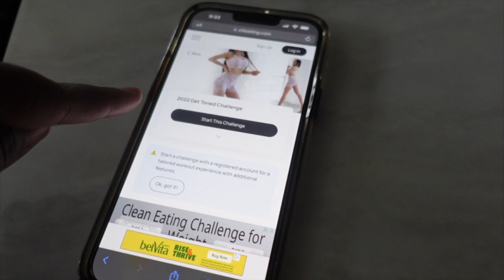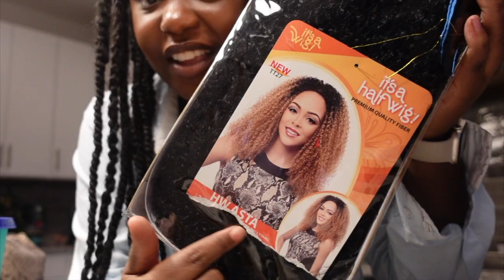VLOGMAS DAY 10 -12 | At Home Workout, Farmer's Market, Taking Down My Braids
Workout Set
Brooks Shoes
Yoga Mat
Amazon Bodysuit
Amazon Jeans
Beige Cardigan
Air Force 1s